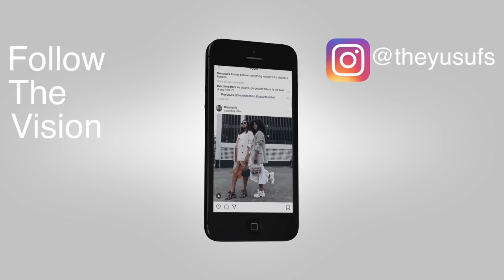COME RELAX IN TULUM WITH ME | + MY NIGHTTIME SKINCARE ROUTINE | THE YUSUFS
Hi Sweeties!

Hope you like my little relaxing getaway to Tulum. I did my nighttime skincare routine for everyone asking in the comments.

Links to everything below:

Let's SOCIALIZE!

Airbnb: Moskito by Angel Host

Gucci Sunglasses

Brown Swim Suit Set

Loewe Bag

Color block dress

Gold Fendi Bag: Unavailable

SKINCARE PRODUCTS

Elemis Cleansing Balm

Drunk Elephant Jelly Cleanser

Facial Sponge:

Elemis Hydrating Essence Water

Drunk Elephant Vitamin C Serum

Clarins Eye Serum

Estee Lauder Moisturizer

Black Porsche Sunglasses

Orange Swim Set

Versace Shirt: VINTAGE Unavailable

White Nasty Gal Dress

Hermes Oran Sandals: Unavailable

White Chanel Bag: Unavailable

Pink Swim Suit Set

Pink Lanvin Sunglasses

Pink Jacquemus Top

Satin Skirt: Unavailable